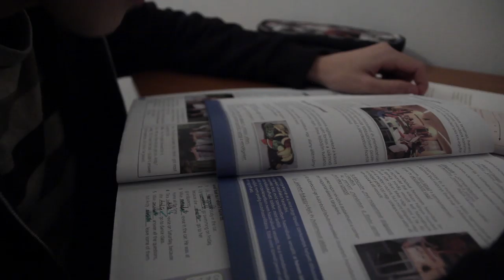A forradalmár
Slawomir Mrozek novellája alapján készítette a Filmjátszó Deák17 csapata